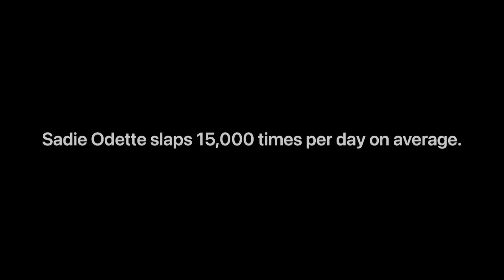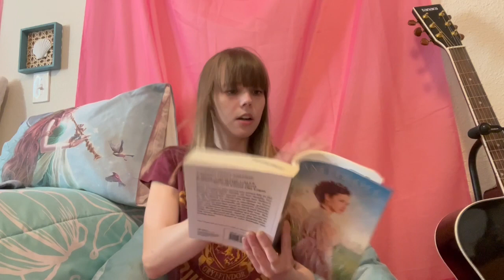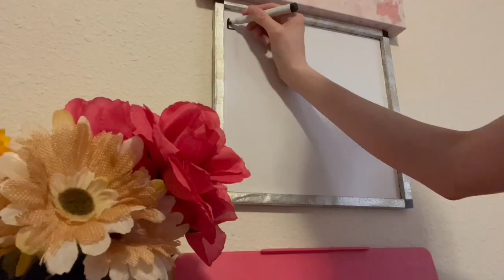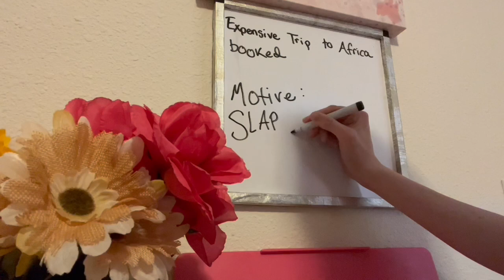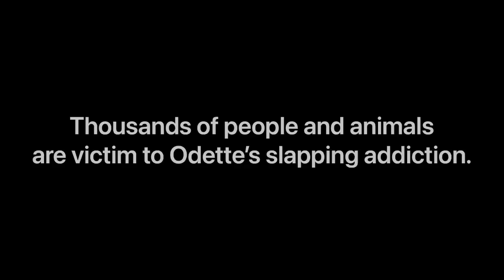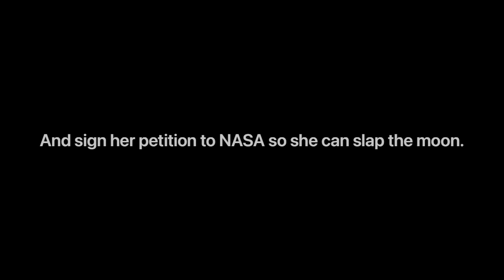Addicted to Slapping | My Strange Addiction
Sadie Odette, age 26, is the victim of an obsessive and destructive slapping addiction. She slaps on average 15,000 times a day. Despite her concerning condition, Odette has decided to embrace her slapping addiction and never plans to stop.

Odette started a Go Fund Me and a petition to NASA so she can be the first to person to slap the moon.

Some of Odette’s favorite things to slap are: strangers, bread, soup, horses, fish, lobster, seals, boars, buffalo, paintings, books, statues, the New York Times, rocks, mud, houses, cars, cereal, money, her own bottom, and so much more.